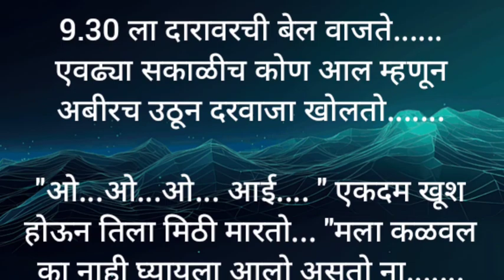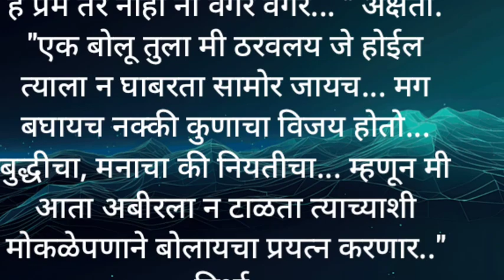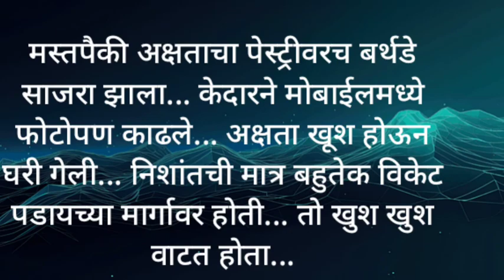अबीर भाग १२. abhir Part 12|| marathi story|| Bodh katha|| हृदयस्पर्शी कथा|| काल्पनिक कथा|| लव स्टोरी